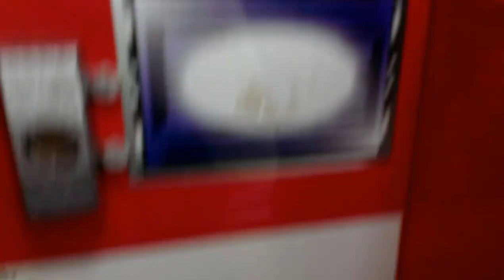NAMCO FIRE TRUCK CLAW MACHINE @WALMART A SHOUT OUT VIDEO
THIS WAS DONE A DAY OR TWO AGO AT MY LOCAL WALMART  HERE I AM PLAYIN THE NAMCO FIRE TRUCK  CLAW MACHINE HOPE U ENJOY